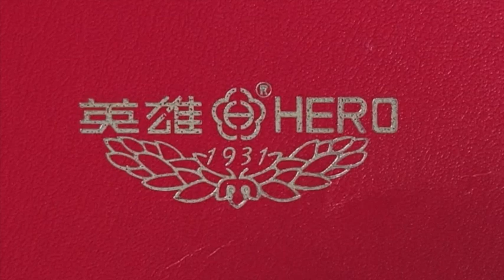Hero 592 Fountain Pen Review in Hindi| Jinhao| Cheap Fountain Pen|फाउंटेन पेन|इंक पेन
Hero brings a ton of option in fountain pen category but quality of pens are not constant and it becomes very hard to rely when qualitiy is not maintained. This fountain pen 592 is beautiful and eyecatching but lack a smooth nib. Nib looks amazing but writing experiance is average.